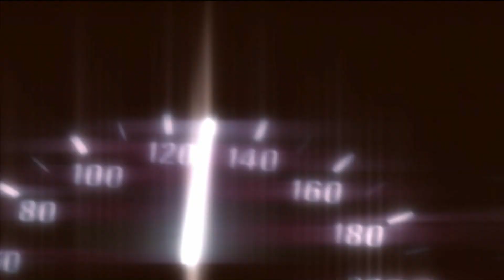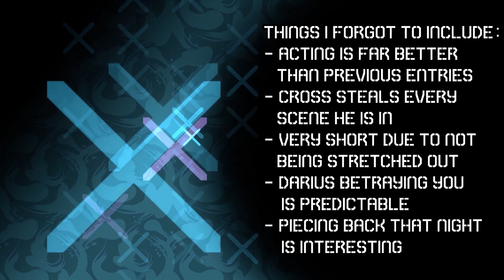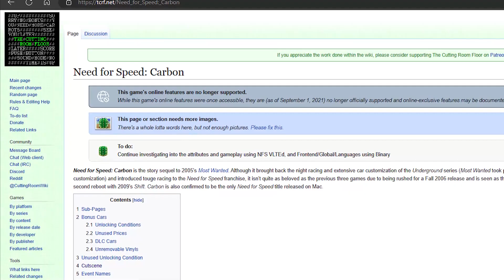The Blood On EA's Hands - Need for Speed: Carbon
If you want to support me, all of this goes back into my content. My first goal is actually buying a microphone. There is another video there that is a bit different to most of my current content - that is going up on youtube on the 1st of August

In this video I cover Need for Speed Carbon - my first and favourite racing game. It is rare for me to have a spiritual connection with any medium, but Carbon absolutely achieves that.

It was released for PC, GameCube, PlayStation 2, PlayStation 3, Xbox, Xbox 360, MacOS, GameBoy Advance, Zeeboo (whatever that is), DS, Wii, PlayStation Portable, and Arcades.

That is so many platforms, how did BlackBox even push it out in time?

Well, they just barely did, and that is a part of the topic at hand today.

This video was originally supposed to be released on the 1st of August in my rush to create as many reviews as possible without losing any quality in the videos themselves. Why is this? Well, I might be unable to make anything in the coming months so I've futureproofed this channel with 2 videos, one of which was supposed to be released on the 1st of July, but has been pushed back until August... However, it is on my Patreon right now!

Chapters:
0:00 - Intro
02:05 - The Presentation
03:07 - Car List
03:41 - Car Customisation
04:44 - Turf Wars
05:17 - (SPOILERS) The Story
08:49 - Race Event Types
10:09 - Crew Members
11:21 - Music
13:43 - Cut Content